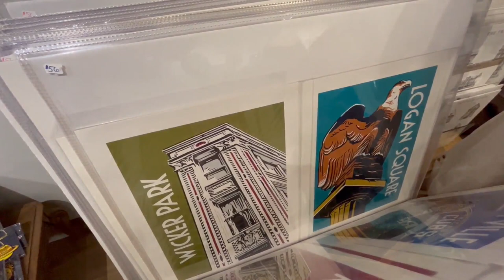Weekend Break: Midwest Nice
WGN’s Marcella Raymond is back in today’s Weekend Break with a visit to Midwest Nice in Lincoln Square which showcases local artists’ work.